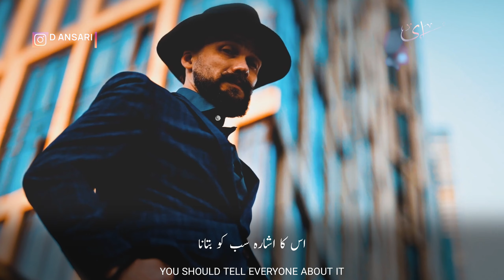Beautiful Nasheed WhatsApp Status | Waqt Ek Khazana | Time Is A Treasury | Merciful Nasheeds | HD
Beautiful Nasheed WhatsApp Status | Waqt Hai Khazana | Time Is A Treasure | Emotional Nasheed | HD

وقت خزانہ اس کو نبھانا۔
Time is a treasure to manage it.
اس کے منافع ہر دم اٹھانا۔
Reap its benefits every time.
اک بار جاؤں واپس نہ آؤں۔
Let me go and not come back.
اس کا اشارہ سب کو بتانا۔
You should tell everyone about it.
یہ دن مہینوں سالوں کا ہے نام۔
This day is the name of months and years.
یہ ابتدا ہے یہی تو ہے شام۔
This is the beginning, this is the evening.